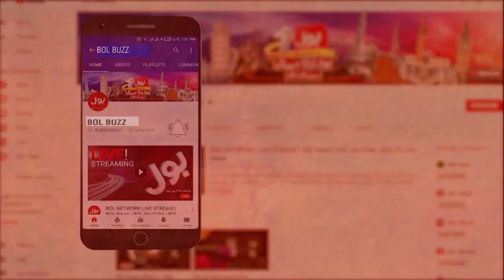Inflation Surge Prediction | Pakistan Suffers Economic Crisis | 9 PM Headlines | BOL Buzz